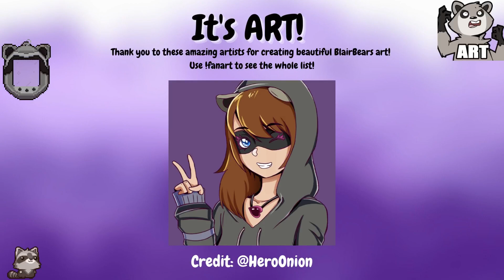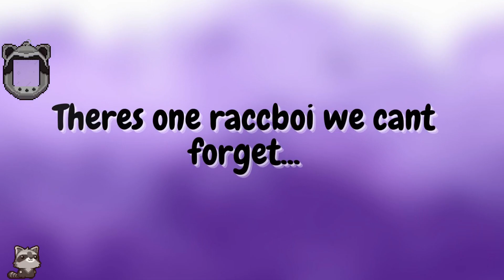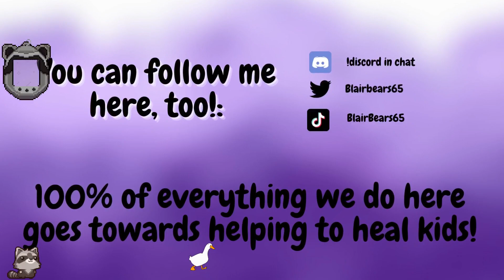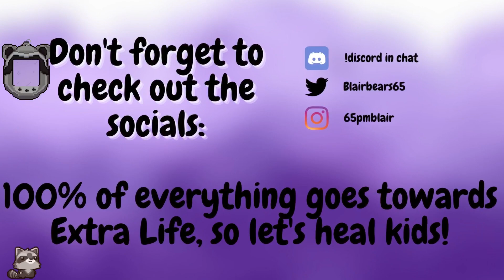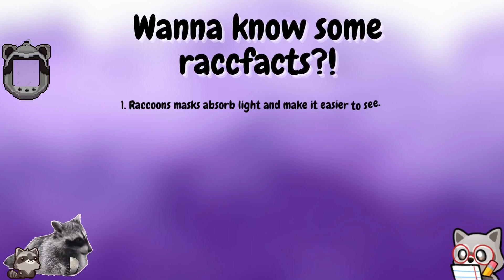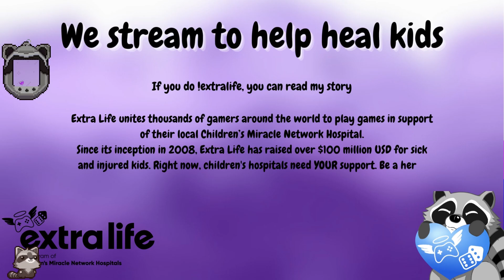BlairBears65 Stream: Sly Cooper 3 Part 1